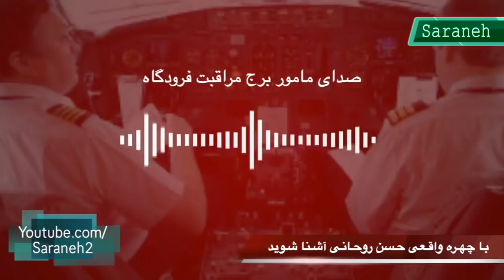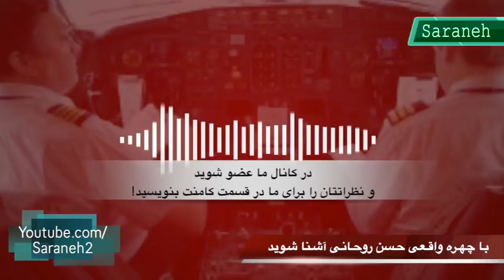ادعای روحانی: سـپاه به ما دروغ می‌گفت/شوخی و خنده بیجا و شرم‌آور در کنفرانس خبری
کنفرانس خبری حسن روحانی با خبرنگاران داخلی و خارجی.